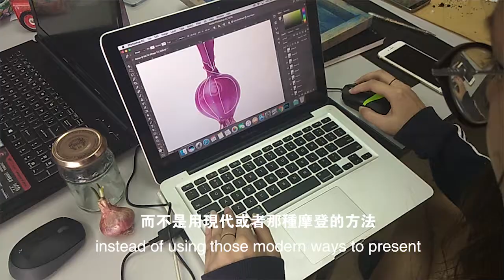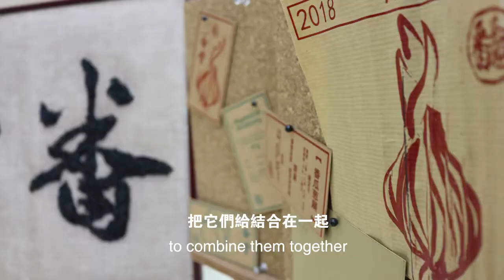Fan Tang Show Reel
In this project I studied and researched about the anatomy of onions and pumpkins. Me and my group mates have to study the key graphic element from these two vegetables and develop a graphic design. We decided to go for the art direction of Chinese traditional medicine as we found out that onions and pumpkins have a long history as medical ingredients in Chinese traditional medicine recipes. I also took all the photos throughout the project to document the progress and made a show reel video.